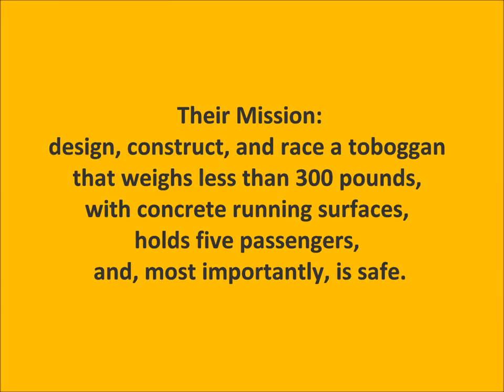PCL Sponsors Great Northern Concrete Toboggan Race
In support of future engineers, PCL was a title sponsor of the Great Northern Concrete Toboggan Race in London, Ontario. It was the 40th anniversary of this entirely student-run competition that saw 21 student teams hit the slopes on concrete toboggans.

Watch us build at PCL.com